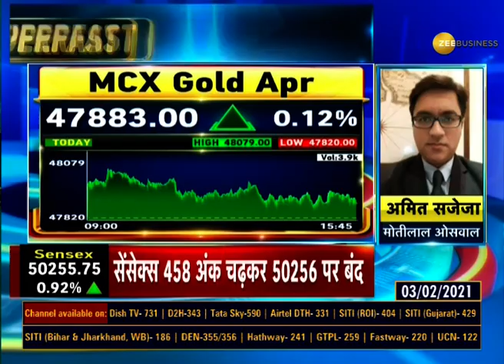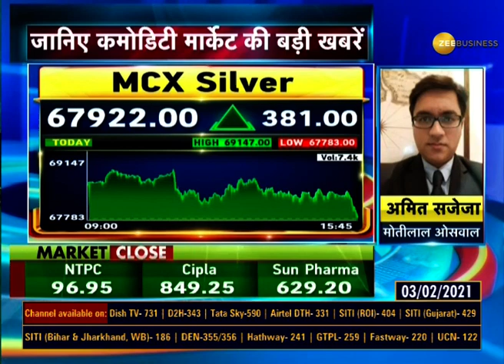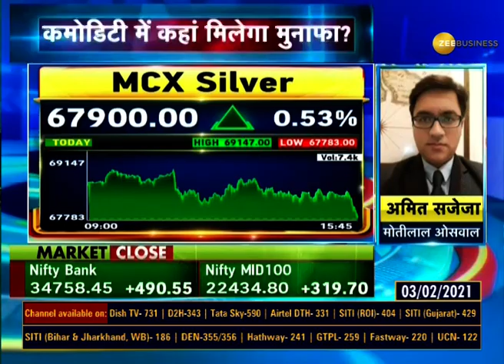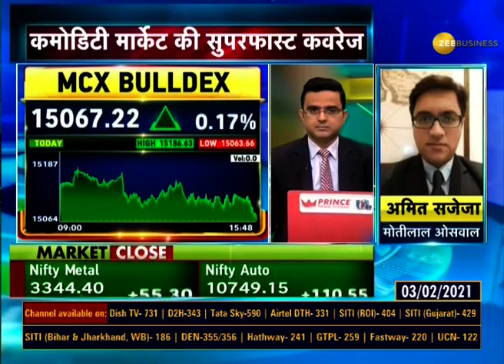Commodity Superfast: Commodity Market में कैसी रही हल-चल? | Gold Price | Silver Price | Share Market